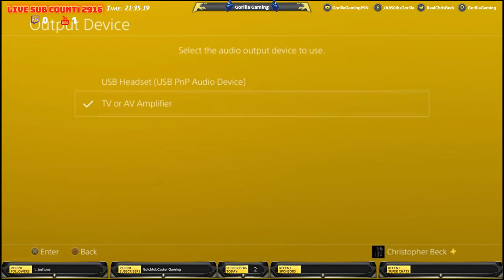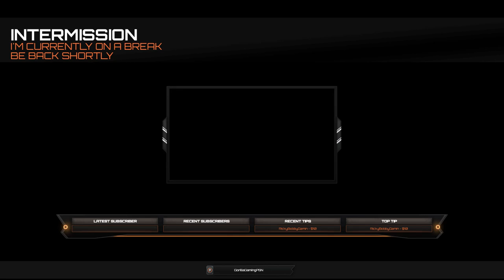[Warframe][PS4] 🦍Gorilla Gaming™| Warframe: Live Builds, Eidolon Hunts, Q&A